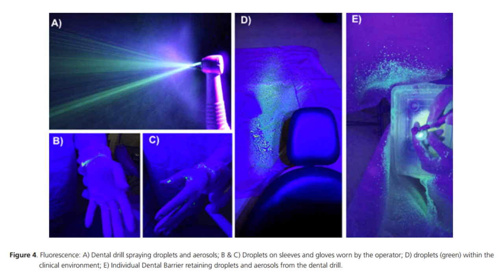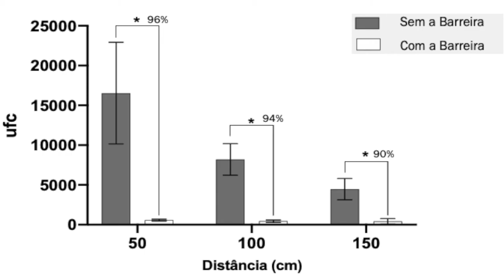Ciência Contra a COVID-19 - Aguinaldo Silva Garcez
Aguinaldo Silva Garcez Segundo, docente no Centro de Pesquisas Odontológicas da Faculdade São Leopoldo Mandic (SLMANDIC), fala de equipamento desenvolvido para proteção de pacientes e  dentistas durante os procedimentos odontológicos.